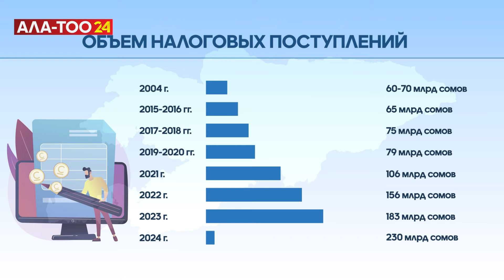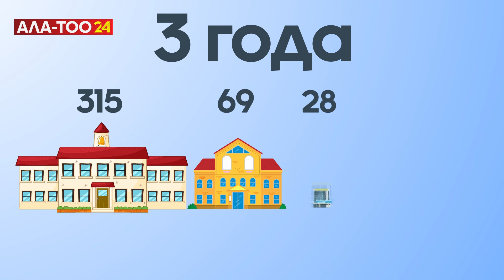Как прошёл правительственный час в ЖК ?